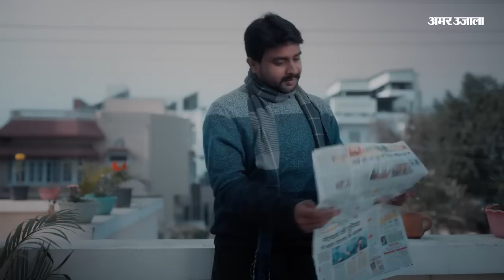Karnataka में जीत के बाद Congress ने Madhya Pradesh, Chhattisgarh, Rajasthan के लिए बनाया बड़ा प्लान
Karnataka में जीत के बाद Congress ने Madhya Pradesh, Chhattisgarh, Rajasthan के लिए बनाया बड़ा प्लान। कर्नाटक में जीत के बाद अब कांग्रेस ने मध्य प्रदेश, राजस्थान और छत्तीसगढ़ जीतने के लिए तेज की अपनी तैयारियां तो वहीं कांग्रेस के उत्साह को देखते हुए भारतीय जनता पार्टी भी जल्द ही अपना चुनावी अभियान शुरू कर सकती है।